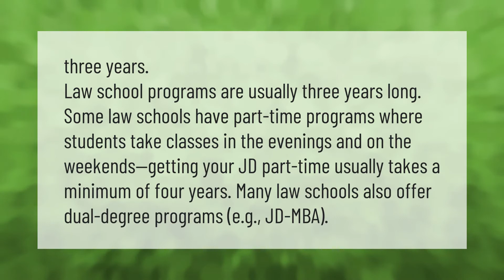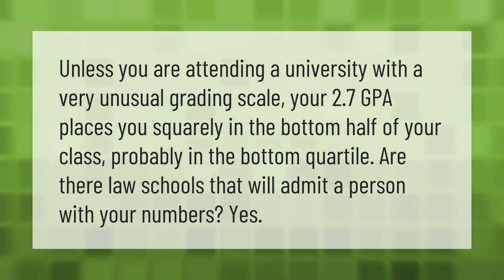How long does it take to go to law school?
00:00 - How long does it take to go to law school?
00:42 - Can I get into law school with a 2.7 GPA?

Laura S. Harris (2020, December 31.) How long does it take to go to law school?
    AskAbout.video/articles/How-long-does-it-take-to-go-to-law-school-206395